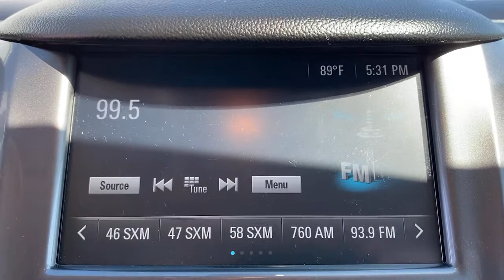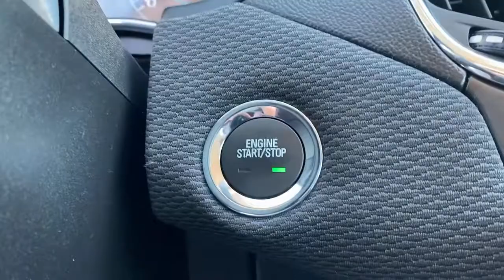2017 Chevrolet Cruze Weatherford, Fort Worth, Granbury, Saginaw, Dallas, TX P7107803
Silver Ice Metallic Used 2017 Chevrolet Cruze available in Fort Worth, Texas at Fort Worth Nissan. Servicing the Weatherford, Granbury, Saginaw, Dallas, TX area.

3451 West Loop 820 S

CARFAX One-Owner. Priced below KBB Fair Purchase Price! Odometer is 46208 miles below market average!br2017 Chevrolet Cruze LTbrAwards:br  * 2017 KBB.com 10 Most Awarded BrandsbrbrPlease note: Information provided is believed accurate but all specifications, pricing, and availability must be confirmed in writing (directly) with the dealer to be binding. The advertised price does not include sales tax, vehicle registration fees, finance charges, documentation charges, any other fees required by law or dealer added accessories. We attempt to update this inventory on a regular basis. However, there can be a delay between the sale of a vehicle and the update of the inventory. Prices include all dealer rebates and dealer incentives. Fort Worth Nissan is not responsible for any inaccuracies contained herein and by using this application you the customer acknowledge the foregoing and accept such terms. Reviews:br  * Cabin is attractive, especially with the two-tone color scheme; lots of rear seat legroom; plenty of appealing convenience and technology features are offered. Source: Edmundsbr  * Cabin is attractive, especially with the two-tone color scheme; lots of rear-seat legroom; fuel-sipping diesel-engine upgrade available; plenty of appealing convenience and technology features are offered. Source: Edmunds